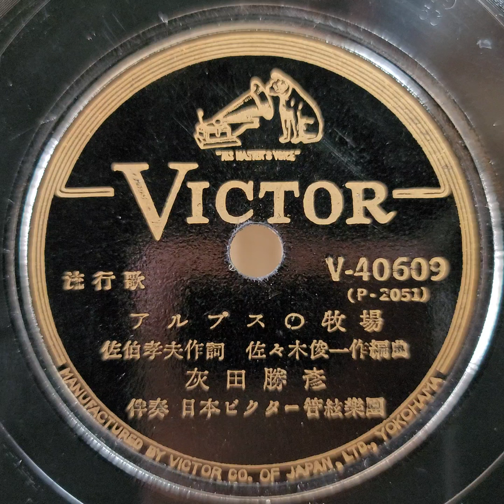灰田 勝彦 ♪アルプスの牧場♪ 1951年 78rpm record. Victor VV 1 ｰ 90 phonograph